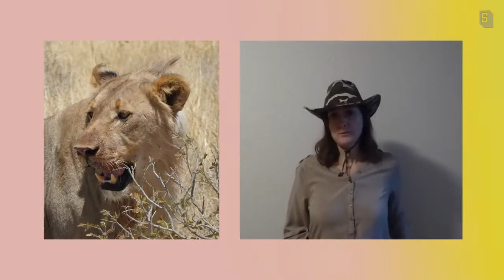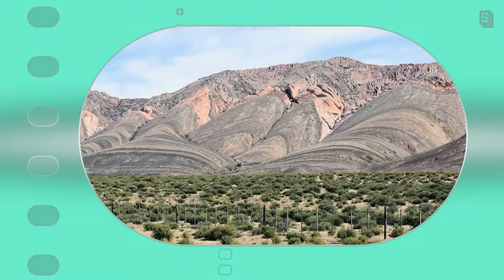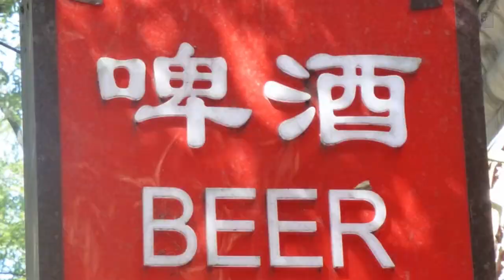Vakantiebeurs 2018 | Waar moet jij heen dit jaar? (Tips over reizen & vakantie)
Vakantiebeurs 2018 | Waar moet jij heen dit jaar? (Tips over reizen & vakantie) Where to travel in 2018?

De vakantiesalon is in 2018 weer in Antwerpen. De vakantiebeurs van 2018 was in de Jaarbeurs in Utrecht. Kan je er niet heen of heb je de vakantiebeurs gemist? Dan is hier een alternatieve vakantiebeurs: tips voor reizen voor 2018 en 2019. Vijf werelddelen komen aan bod: Azie, Noord-Amerika, Zuid-Amerika, Afrika en Europa. Hou je van reizen en ga je graag op vakantie? Dan is dit filmpje over tourisme met reistips iets voor jou!